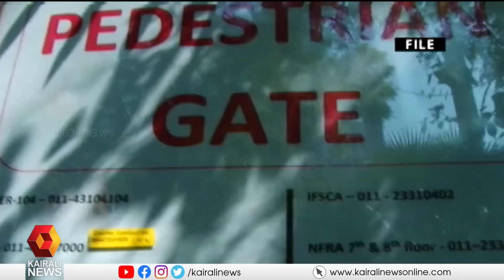ഇന്ത്യയിൽ നിരോധിച്ച BBC ഡോക്യുമെൻ്ററി 'ഇന്ത്യ ദ മോദി ക്വസ്റ്റ്യൻ' ഓസ്ട്രേലിയയിൽ പ്രദർശിപ്പിക്കും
പ്രധാനമന്ത്രി നരേന്ദ്ര മോദിയുടെ ഓസ്ട്രേലിയൻ സന്ദർശനത്തിനിടെ ബുധനാഴ്ച പാർലമെൻറ് ഹാളിൽ വച്ചാണ് പ്രദർശനം നടക്കുക.

Banned in India, BBC's Modi Documentary To Be Screened in Australian Parliament